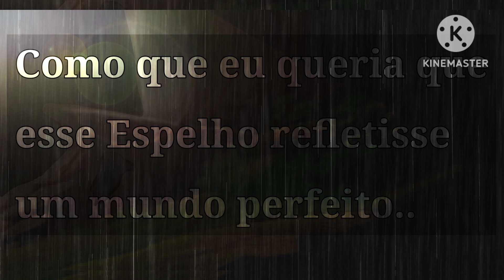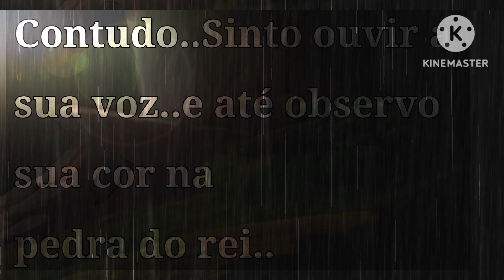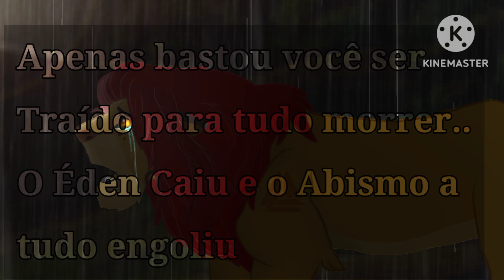The Betrayed: Futuro ou AU -Noble King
-Na Escuridão da imensidão quase sem fim e tomada pelas sombras de um Clamor que ecoa em um reino abandonado pela traição, Eu ouço Você gritando..e clamando por Ajuda.

você me chama, Noble king..

Contínua-

Edições-

Foram feitas por mim,
por isso não roube,
e não use sem a minha permissão

-Imagens-

O Rei Leão-A Guarda do Leão

Músicas: Kinemaster